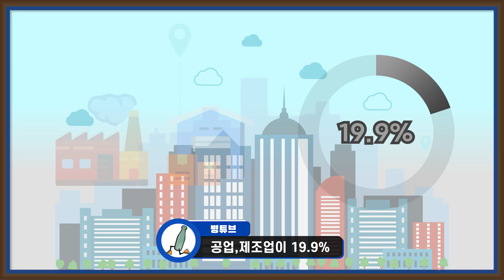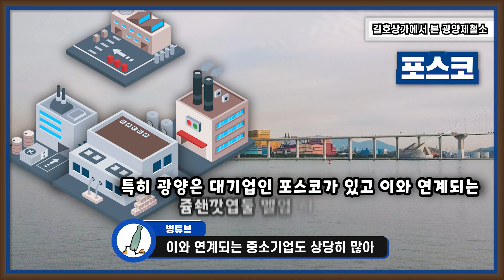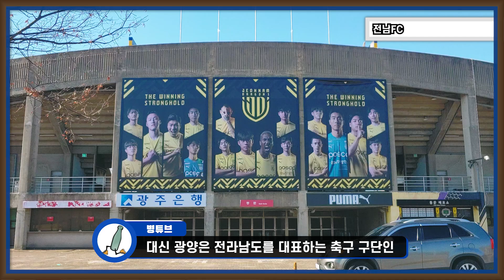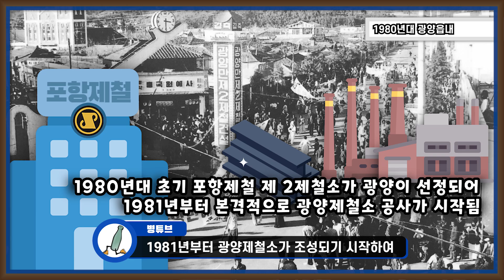[광양] 호남지방 최대의 제철도시 전라남도 광양시는 어떤 곳일까? 자세하게 알아보자!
전국 최대규모의 제철소가 자리잡은 호남지방 최대의 제철 도시, 순천과 매우 가까워 순천의 의존성이 높은 도시이자 전국 3대 불고기인 광양불고기의 본 고장, 그리고 경상남도와 가까워 호남과 영남의 문화가 섞여있는 광양은 어떤 곳일까요?

광양이 가지고 있는 주요한 특징을 알아보고 광양의 현황, 특징과 역사를 영상으로 통해 함께 알아보도록 하죠~~

추가로 알고 싶은 도시가 있으면 광역시를 제외한 나머지 도시들을 댓글로 남겨주시면 됩니다.

00:00 광양 인트로
00:52 광양의 기본현황
02:24 광양의 자연지리
03:03 광양의 교통
05:39 광양의 산업구조
07:14 광양제철소 특징과 조성과정
08:28 광양의 도시구조
09:56 광양의 상권과 교육기관
11:09 광양의 관광지와 스포츠 현
11:40 광양불고기와 영,호남이 혼합된 광양
12:16 광양의 역사
14:49 광양만권 통합과 광양 마무리